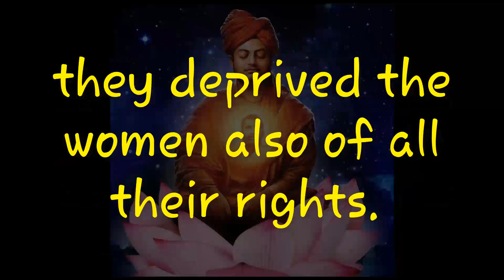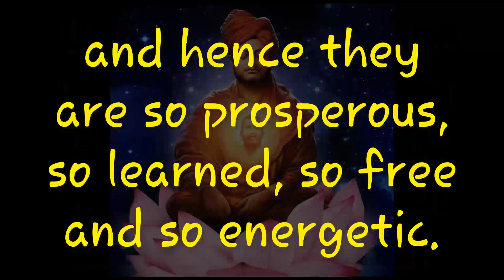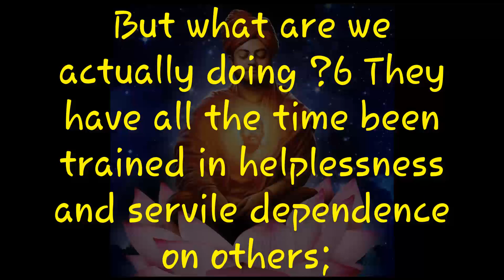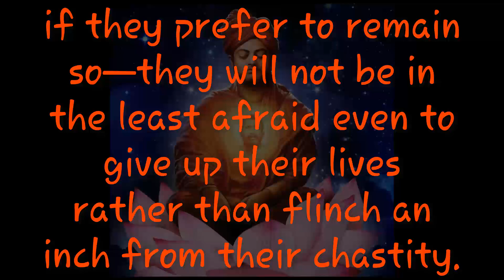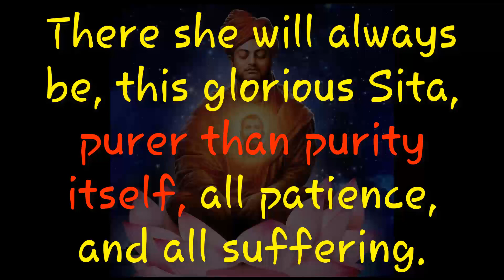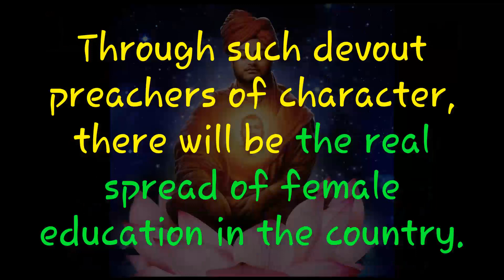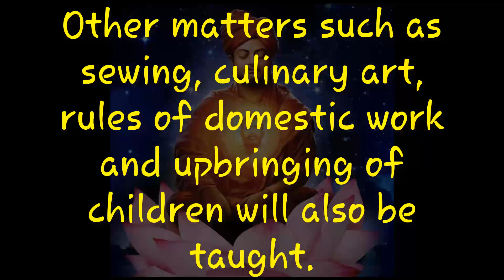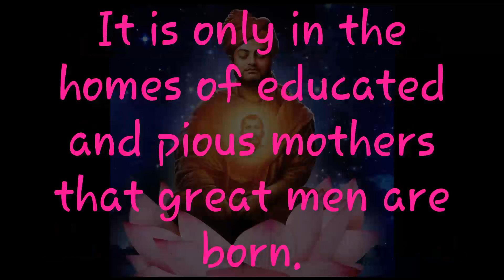Education for Women - Swami Vivekananda